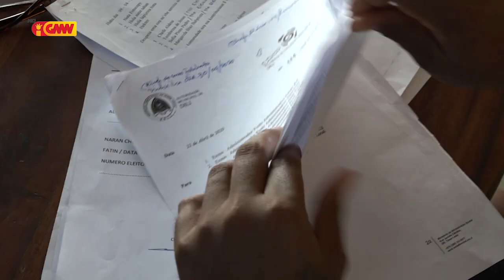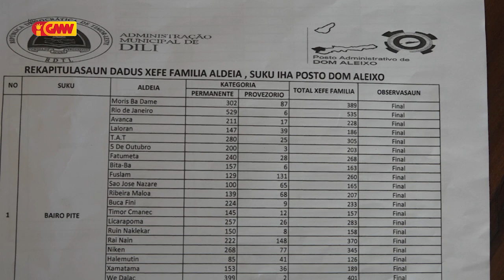Xefe Aldeia Zero husu MAE atu hadia saláriu Autoridade lokal sira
Xefe Aldeia Zero Trez Jeferino Bras husu MAE atu hadia saláriu Autoridade lokal sira